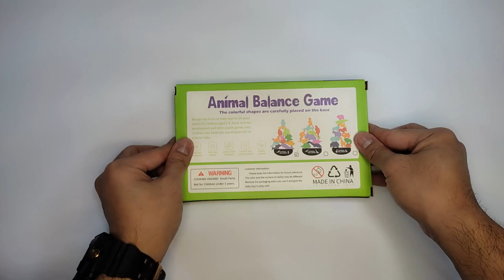Marine Animals Wooden Balance Game | Baron's Toys TV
Marine Animals Wooden Balance Game

Animals found in the game:
- Whale
- Dolphin
- Slender Sunfish
- Sealion
- Conch
- Seahorse
- Pufferfish
- Penguin
- Cowfish
- Hammerhead Shark
- Ocean Sunfish
- Sea Turtle